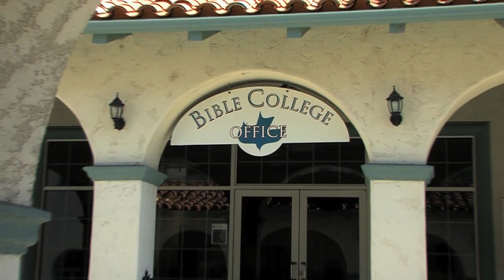So Cal Enrichment Tennis Camp Video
This is a program to invite Chinese Youth to the United States to learn our culture and tennis.